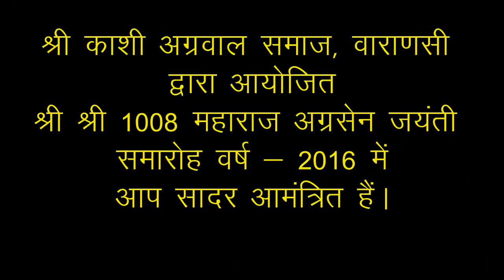Sri Agrasen Jayanti 2013, Sri Kashi Agrawal Samaj, Varanasi